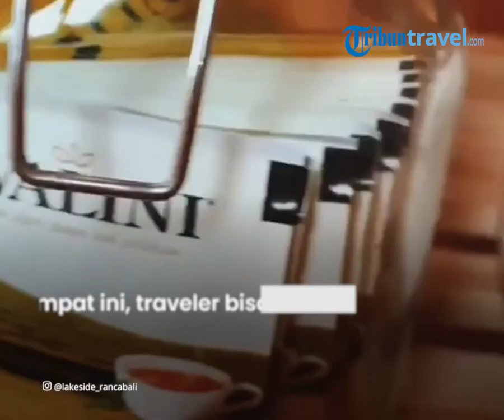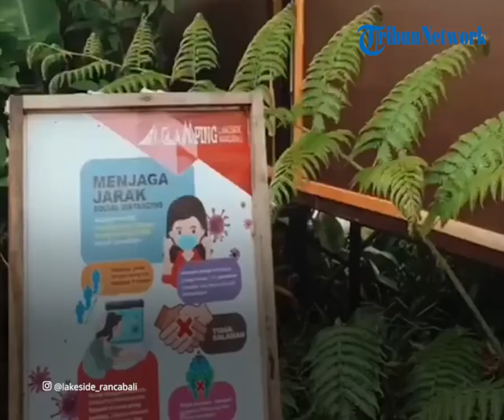Mengenal Glamping Lakeside Rancabali, Bumi Perkemahan Kekinian di Bandung yang Menyatu dengan Alam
TRIBUN-VIDEO.COM - Traveler, berlibur ke Bandung tak akan lengkap apabila tidak berkunjung ke Glamping Lakeside Rancabali.

Dikutip dari TribunTravel.com, Glamping Lakeside Rancabali merupakan tempat camping atau bumi perkemahan yang kekinian.

Wisata alam ini memiliki suasana yang tenang dan sejuk.

Saat berada di tempat ini, traveler bisa melihat keindahan pegunungan dan danau yang masih kebiruan.

Selain memanjakan mata, Glamping Lakeside Rancabali menjadi tempat yang pas untuk berkemah.

Traveler bisa merasakan camping seru berkonsep "menyatu dengan alam", tapi tetap nyaman dan bersih.

Wisata ini juga menyediakan tenda atau resort yang bisa dipesan ketika ingin camping.

Sementara itu, di area resort dilengkapi dengan balkon, fasilitas kamar cukup lengkap, area santai, dan tentu saja pemandangan yang menyejukkan mata.

Lantaran berada di dekat danau, traveler bisa keliling danau sambil naik perahu, berfoto di atas perahu, menikmati pemandangan di sore hari, atau foto-foto di Teras Bintang.

Lokasi wisata ini berada di Jalan Raya Ciwidey-Patengan, Kecamatan Rancabali, Kabupaten Bandung, Jawa Barat.

(Tribun-Video.com/TribunTravel.com)

Artikel ini telah tayang di TribunTravel.com dengan judul Harga Tiket Masuk Glamping Lakeside Rancabali, Tempat Camping Seru Berkonsep 'Menyatu dengan Alam',